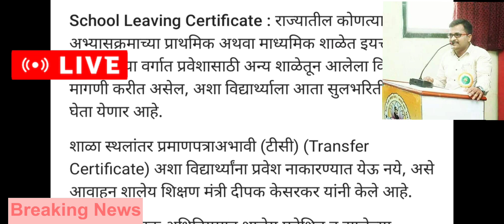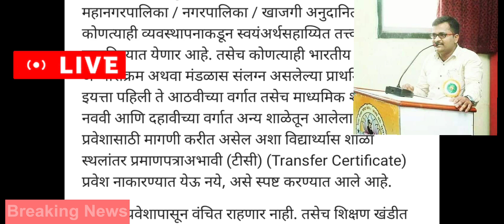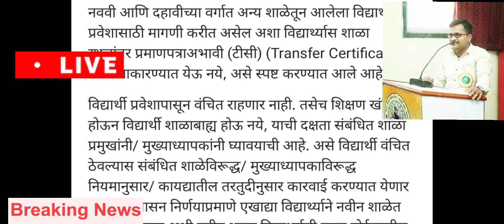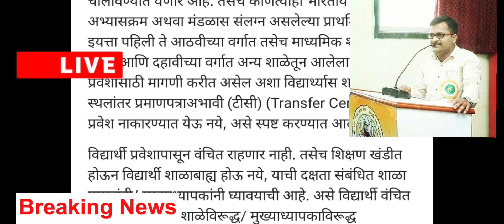सर्व विद्यार्थ्यांसाठी आनंदाची बातमी